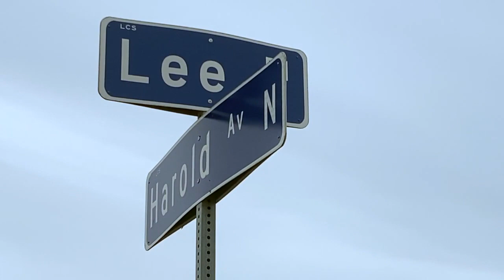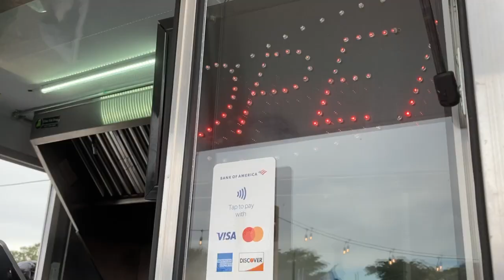The cycle of small, growing business at work to serve a growing community, Lehigh Acres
Drivers can spot at least 15 food trucks off of Lee Boulevard in Lehigh Acres. Small businesses said they are attracted to work in the community because of the support from the people.